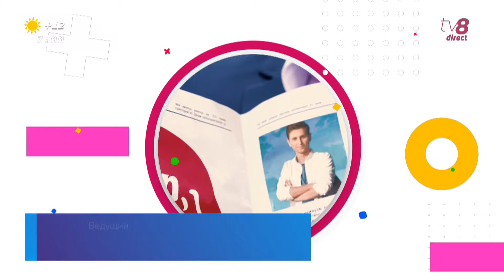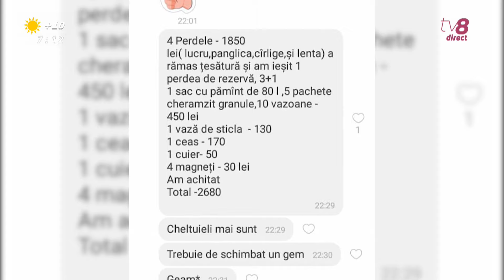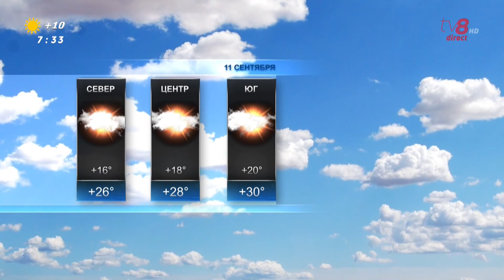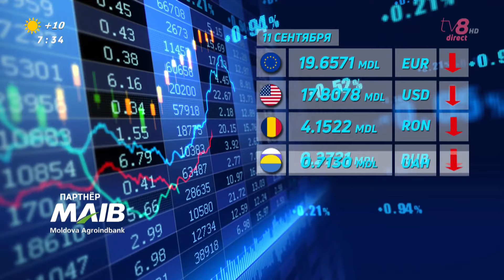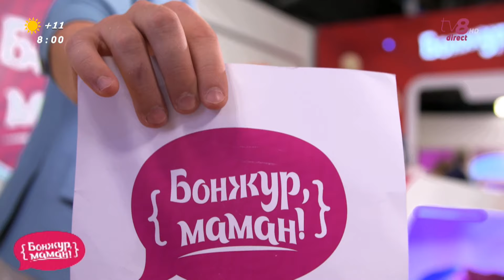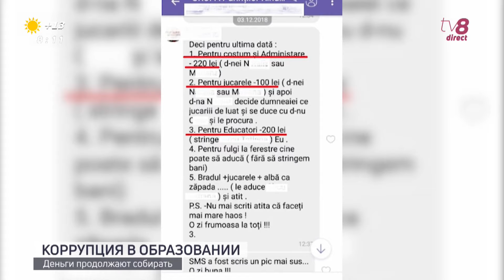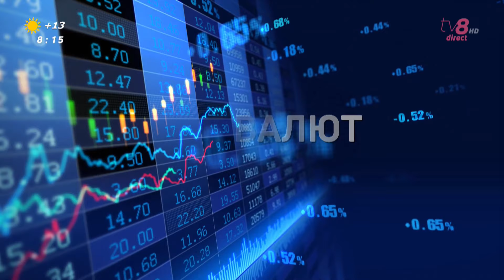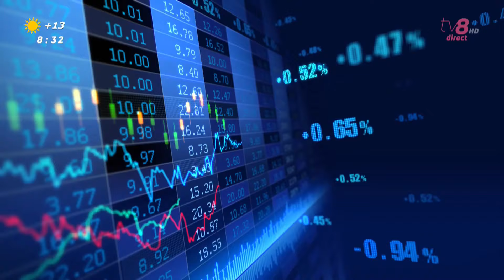"Бонжур, Маман" / 11.09.19 /